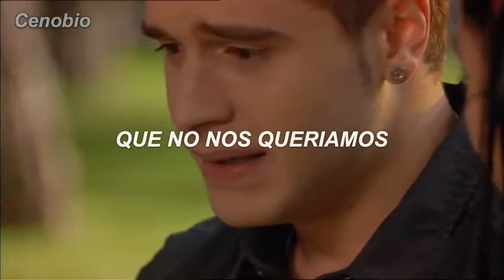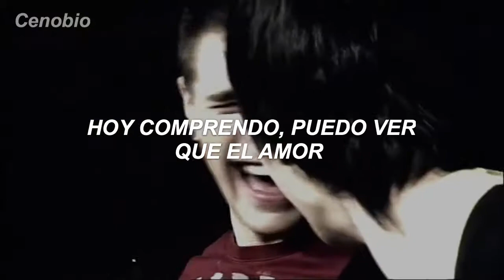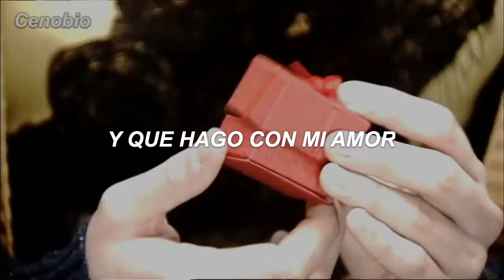Tu sin mi - Dread Mar I // Letra